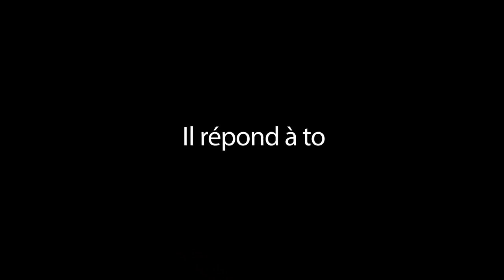Episode 14 : Un chrétien peut-il prendre des contraceptifs ? | Alain Patrick Tsengue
║              5 MINUTES AVEC ALAIN PATRICK             ║